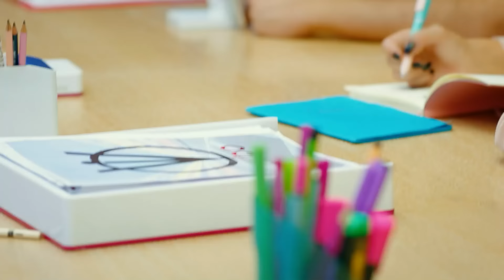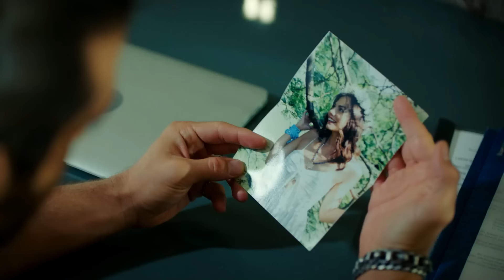Me Mata No Poder Tocarte - Pájaro Soñador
Me Mata No Poder Tocarte - EL DOLOR DE AMOR
(Espanol Doblado)

Emitir:
Sanem Aydın: Demet Özdemir
Can Divit: Can Yaman
Leyla Aydın: Öznur Serçeler
Mevkibe Aydın: Özlem Tokaslan
Nihat Aydın: Berat Yenilmez
Emre Divit: Birand Tunca
Ayhan Işık: Ceren Taşçı
Muzaffer Kaya (Zebercet): Cihan Ercan
Deren Keskin: Tuğçe Kumral
Cengiz Özdemir (Ceycey): Anıl Çelik
Güliz Yıldırım: Sibel Şişman
Osman Işık: Ali Yağcı

Producción: Gold Film
Productor: Faruk Turgut
Director: Çağrı Bayrak
Guión: Ayşe Kutlu Üner